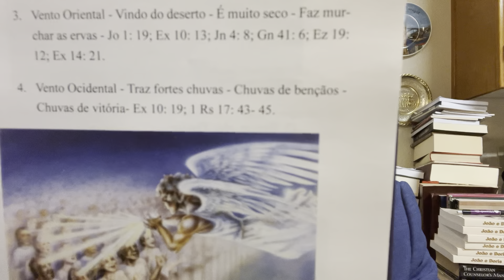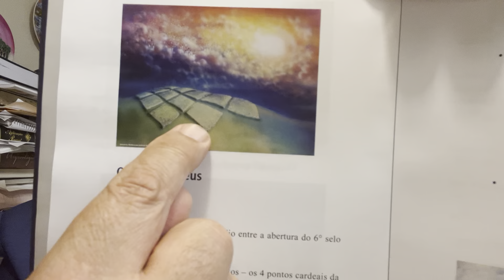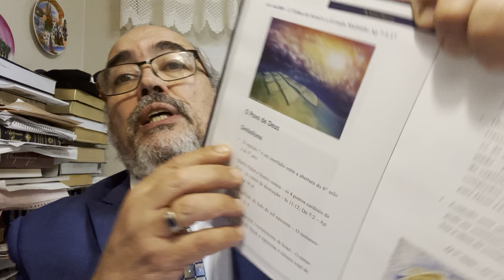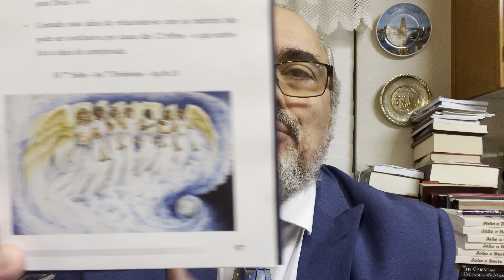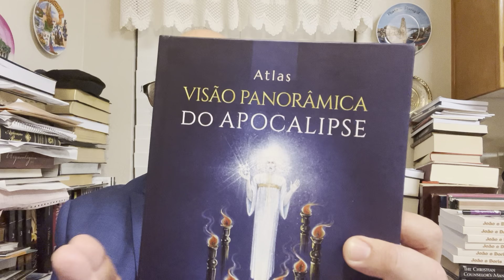Visão Panorâmica do Apocalipse - Os Quatro Ventos e os Cento e Quarenta e Quatro Mil -O Povo de Deus